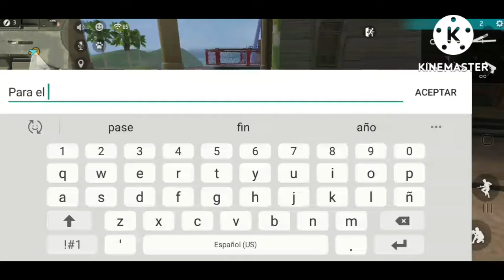Free fire Del 2022 con mi gemelo yo Part 1